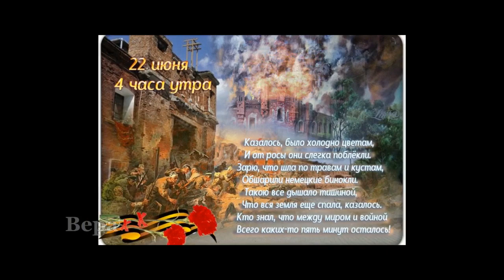22 июня - День памяти и скорби - День начала Великой Отечественной войны.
Рано утром 22 июня 1941 года без объявления войны фашистская Германия напала на Советский Союз, нанеся массированный удар по военным и стратегическим объектам и многим городам на глубину до 250-300 километров от государственной границы.
Так началась Великая Отечественная война, которая продолжалась 1418 дней и ночей, и в которой СССР потерял около 27 миллионов человек, но смог выстоять.

Этот день напоминает о всех погибших в боях, замученных в фашистской неволе, умерших в тылу от голода и лишений. Мы скорбим по всем, кто ценой своей жизни выполнил святой долг, защищая в те суровые годы своё Отечество.